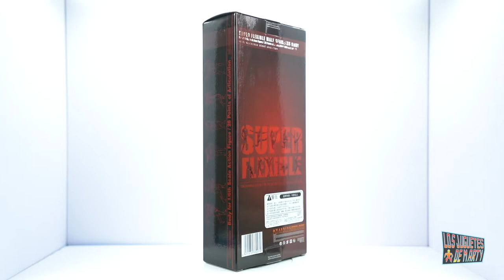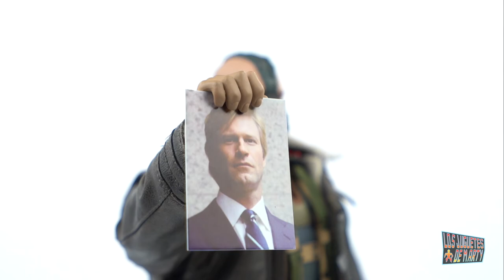BANE FIGURA ESCALA UN SEXTO | THE DARK KNIGHT RISES | S. KINGS | RESEÑA EN ESPAÑOL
Hoy les hago el gran unboxing de Bane, personaje de la pelicua Batman The Dark Knight Rises. Esta es una figura escala un sexto.